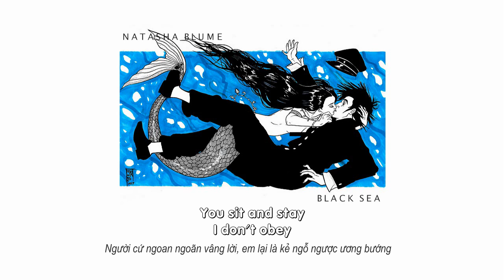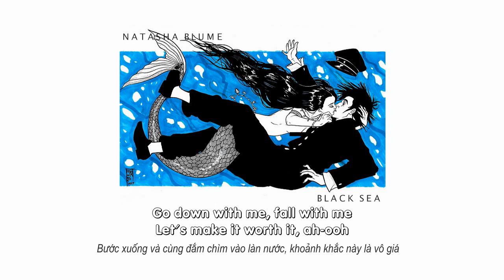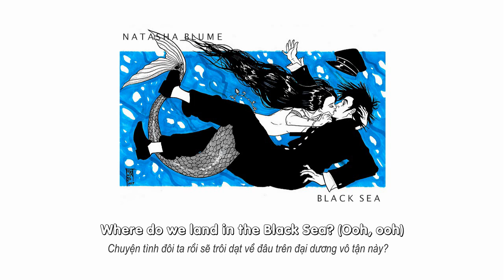Lyrics - Vietsub ll Natasha Blume - Black Sea